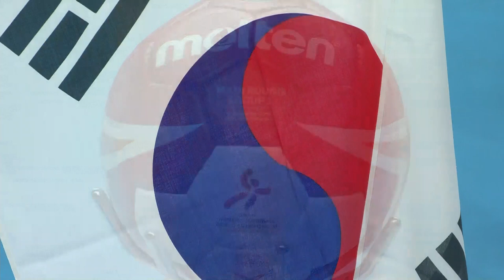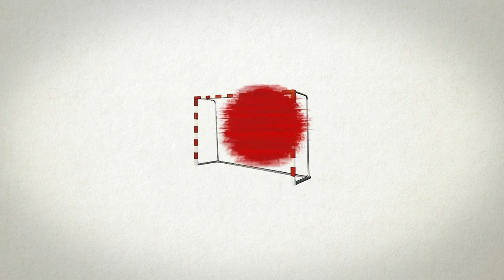Republic of Korea vs Norway | Main Round | 24th IHF Women's World Championship, Japan 2019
Main Round: Republic of Korea vs Norway | 24th IHF Women’s World Championship 25:36  (10:20)